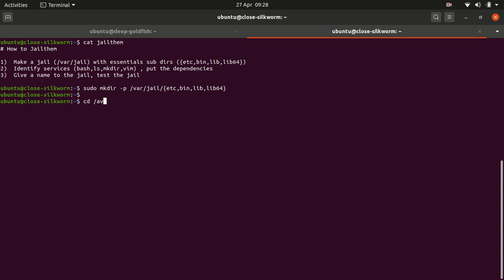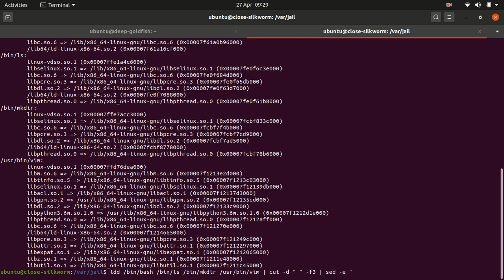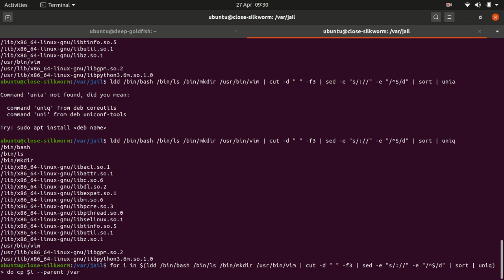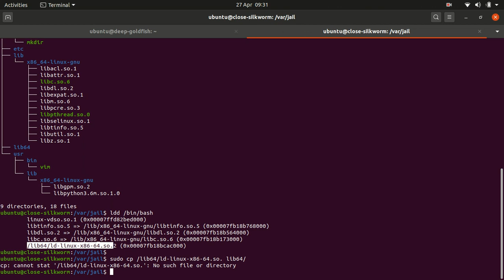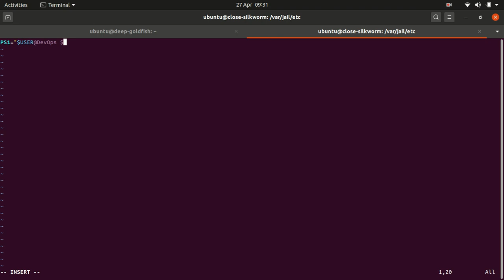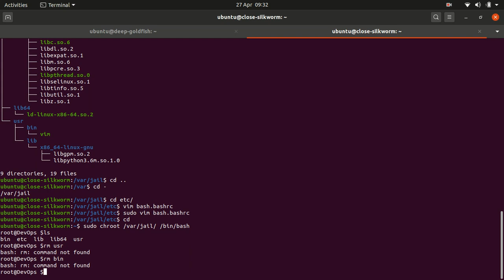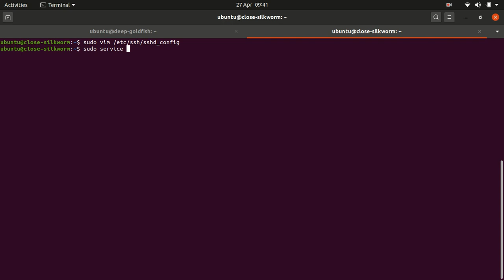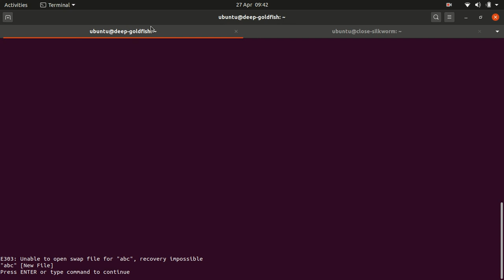Jail SSH Users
Env Description:
 1) Two lxc containers close-silkworm and deep-goldfish
 2)  close-silkworm being the ssh server and deep-goldfish ssh client
 3)  ubuntu user on silkworm is jailed to ls vim mkdir commands